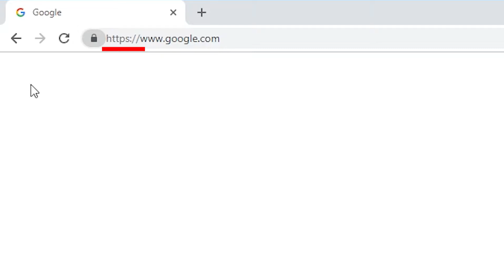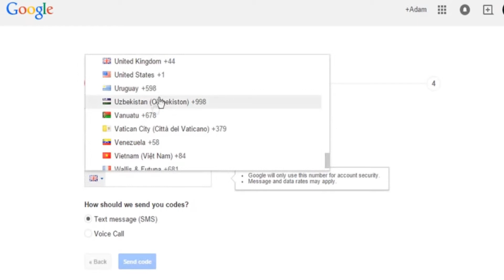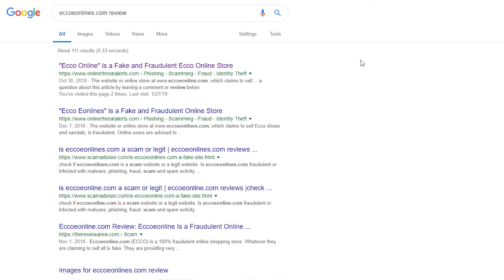Կիբերանվտանգություն | Անձնական տվյալների պաշտպանություն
Տեսանյութի մեջ վիդեոի աղբյուրները և թույլատվությունները՝